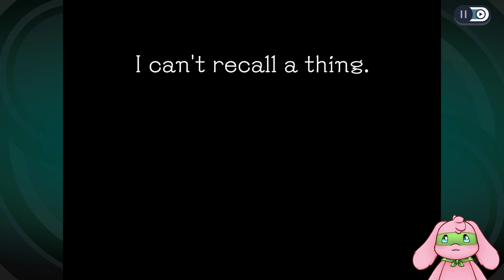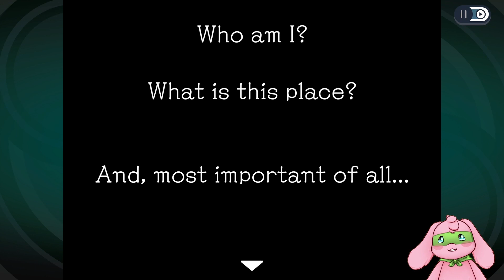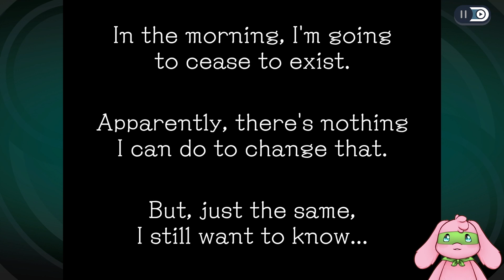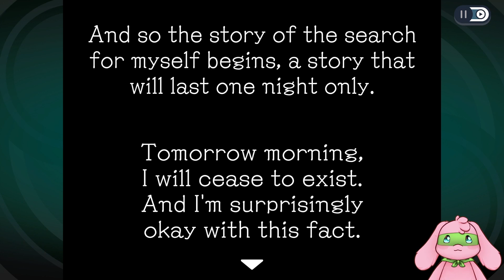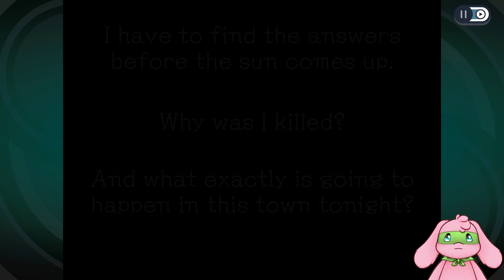Ghost Trick: Phantom Detective - 02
Youtube edit of my twitch gameplay of Ghost Trick: Phantom Detective

Ghost Trick is owned by Capcom